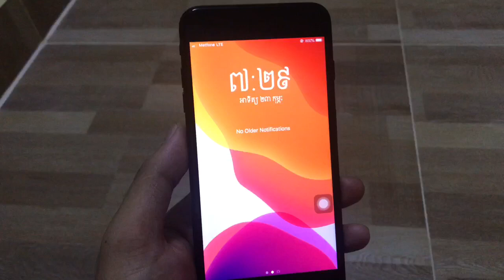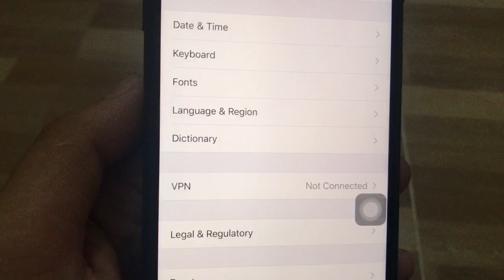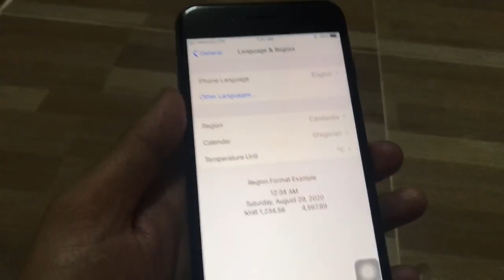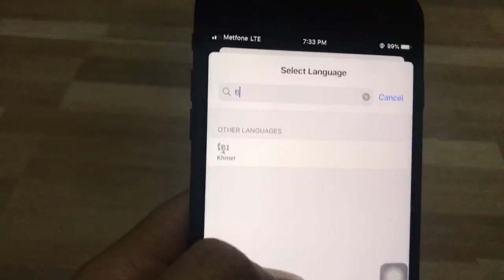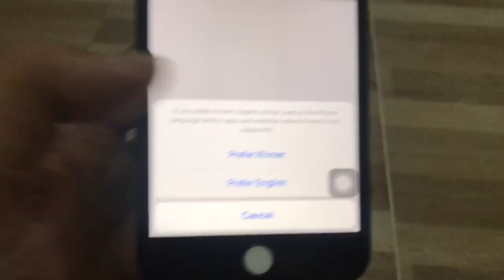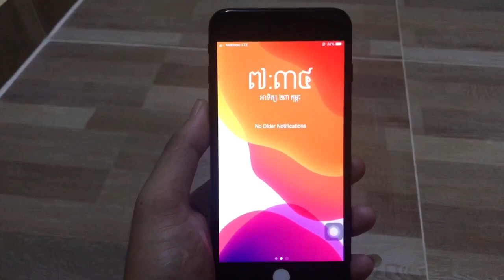របៀបលេងstyle អក្សរខ្មែរ និង លេខខ្មែរលើទូរស័ព្ទiPhone 2020